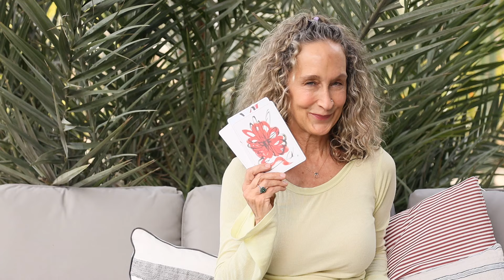HUZUR VE NEŞE / SENSİN SEN SEÇ / YAŞAM YOGAM DESTEK KARTLARI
Senin özün, yaradılışın, ruhun derin, bilge, aynı oranda saf, spontane, yargısız, kabulde…
Senin özün sevgi, neşe, huzur.
Sensin / Yaşam Yogam Destek Kartlarına niyet ettiğimde dünyamızın sana, bana, bize bu yoğunlukta ihtiyacı olduğunun farkında değildim. Son senelerde çok hızlandı sıkıntılar, acılar. Mutluluğu dışarıda aramak yerine, iç yolculuğuna açılmak büyük fark yaratıyor. Herkes, her canlı, her şekil, her olay birbirinle bağlantıda. Dokunuyoruz birbirimize. Parlama, parlatma kapasitemiz sonsuz.